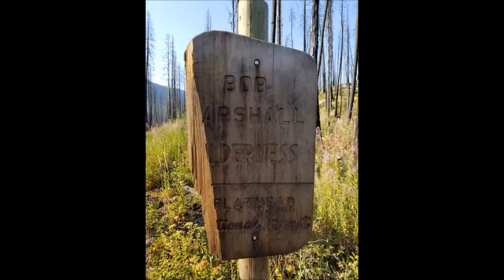Bob Marshall Wilderness Slideshow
A group of pictures showing some highlights of our Bob Marshall Trip
song is "You Are Not Alone by Lifehouse"